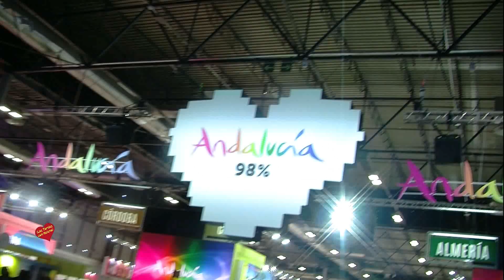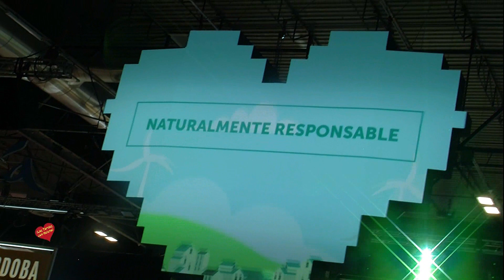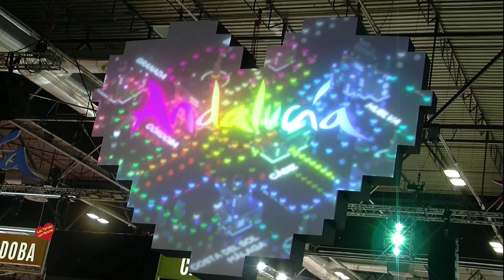Inauguración del Pabellon de Andalucia en Fitur 2.021.Declaraciones de Juan Marín, y Nuria Rodriguez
Inauguración del Pabellon de Andalucia en Fitur 2.021.Declaraciones de Juan Marín,  Entrevista de Helena Olaya a Nuria Rodriguez y a Margarita del Cid